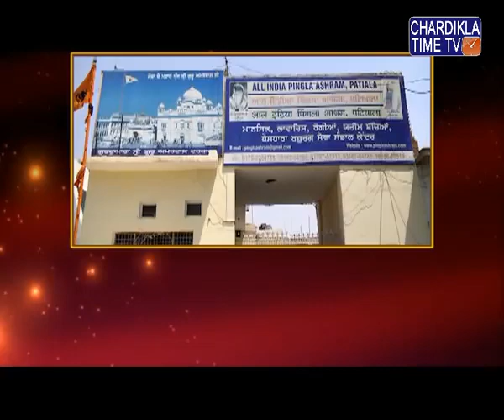PINGLA ASHRAM PATIALA NEEDY GIRLS MARRIAGE